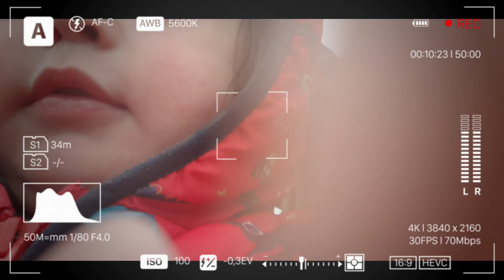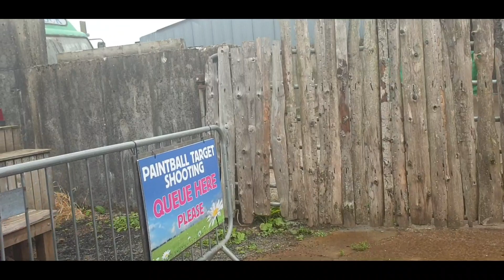BAGAY SI NOAH AT JESSICA LAWLESS KUNG IPAGKASUNDO SILA | PATAPOS NA ANG CAMPING 2021 NAMIN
Joined on October 8, 2015 but we started uploading contents on April 22, 2018.
Our youtube channel will features challenge videos, vlogs, video games and many others that matters to family.